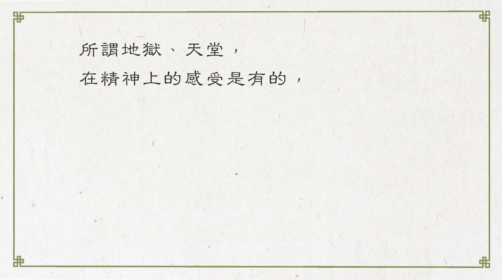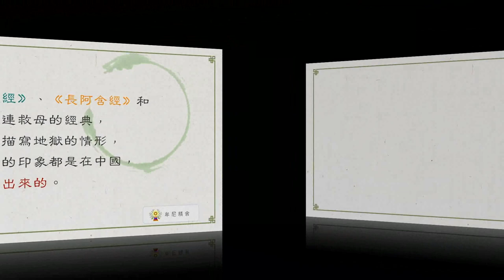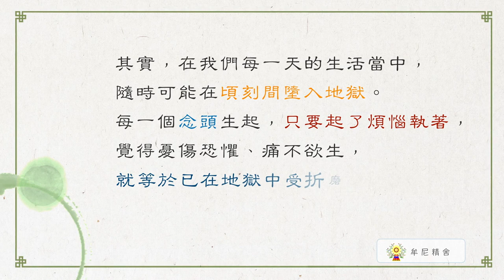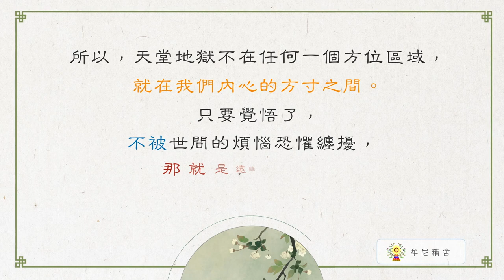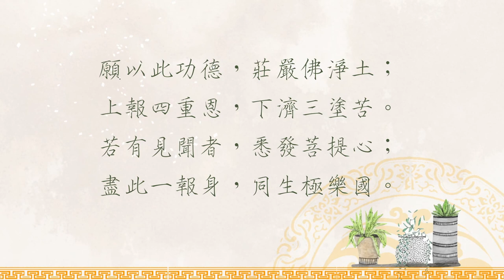聖嚴法師生活法語－真有地獄嗎？